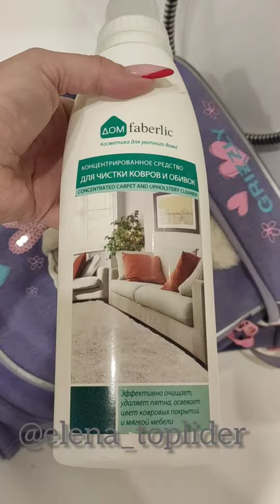чистим рюкзак / экочистка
Средство для чистки обивок, ковров, и не только. Не испортит ткань 👍

Перчатки универсальные! 👍

Экономно, безопасно, и выгодно!